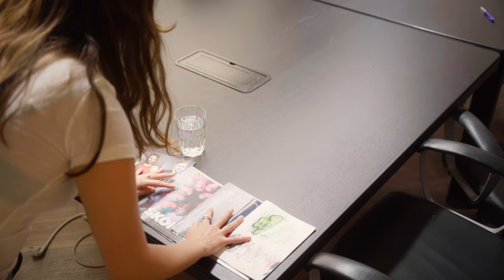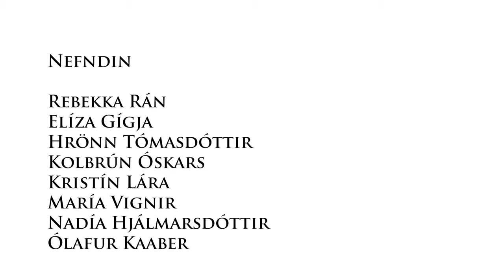LISTÓ TRAILER 21/22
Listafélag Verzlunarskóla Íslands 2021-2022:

Elíza Gígja Ómarsdóttir
Hrönn Tómasdóttir
Kolbrún Óskarsdóttir
Kristín Lára Torfadóttir
María Vignir
Nadía Hjálmarsdóttir
Ólafur Rúnar Kaaber
Rebekka Rán Guðnadóttir

Myndband - Ágúst Örn Wigum